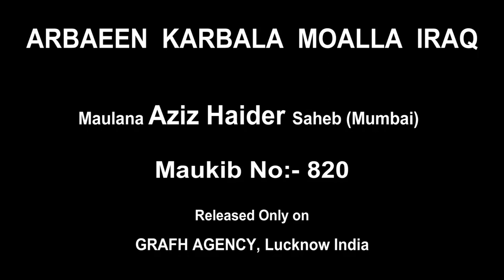Maulana Azeez Haider Mumbai | Mokib No:-820 | Walk From Najaf to Karbala | On Duty Team GRAFH Agency